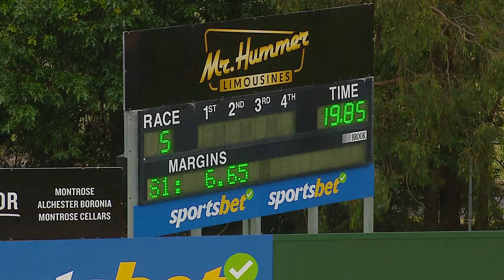HVL SUN 17 NOV 24 R5